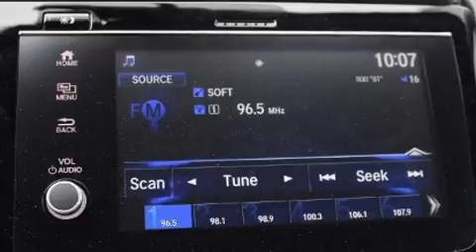2018 Honda Fit Sport in Conshohocken, PA 19428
Conicelli Honda
1100 Ridge Pike

You can expect a lot from the 2018 Honda Fit. This 4 door, 5 passenger hatchback provides a satisfying ride for all passengers. Smooth gearshifts are achieved thanks to the efficient 4 cylinder engine, and for added security, dynamic Stability Control supplements the drivetrain. Top features include power windows, 1-touch window functionality, a tachometer, a trip computer, front fog lights, power door mirrors, remote keyless entry, and more. Storage solutions are integrated throughout the interior, demonstrating thoughtful attention to detail. Audio features include an AM/FM radio, steering wheel mounted audio controls, and 6 well positioned speakers. With side curtain airbags supplementing the rest of the safety network, you can be assured that you and your passengers will experience top-tier protection. We pride ourselves in consistently exceeding our customer's expectations. Stop by our dealership or give us a call for more information.